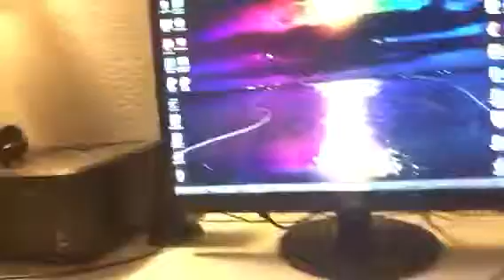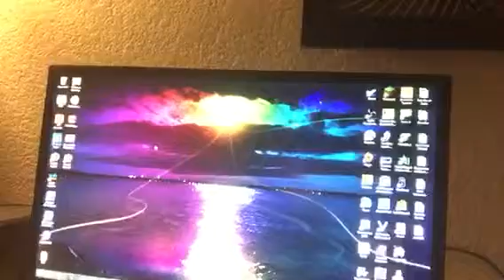My New Setup!